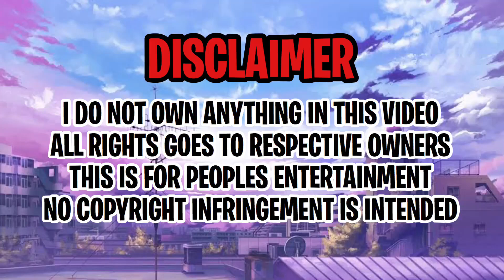My Hero Academia Season 4 Episode 25 End Credit